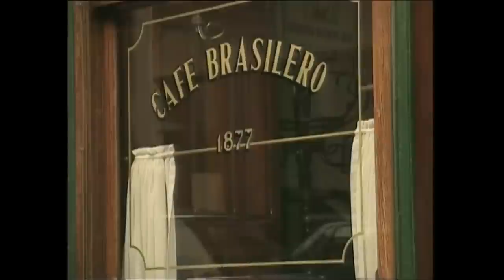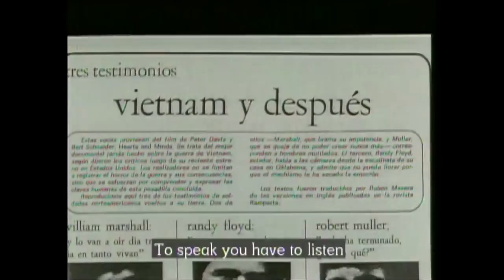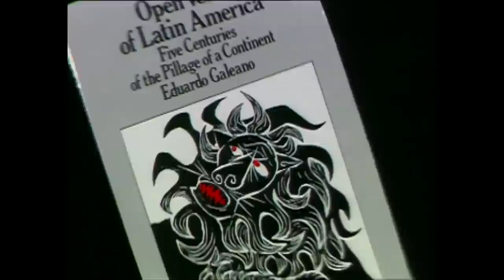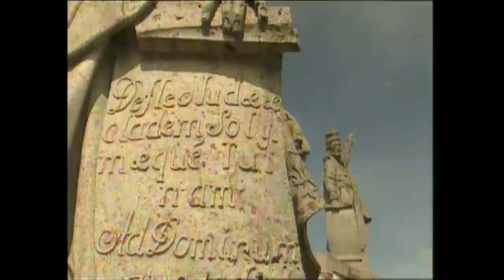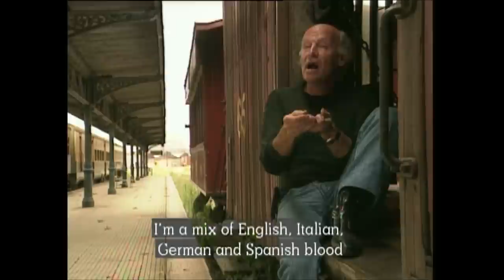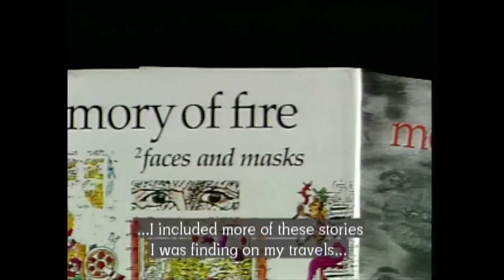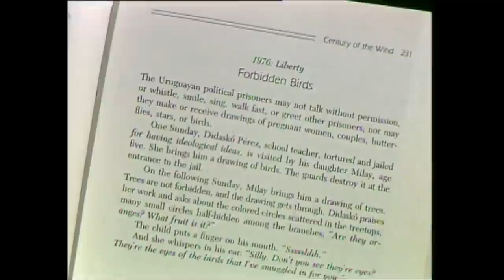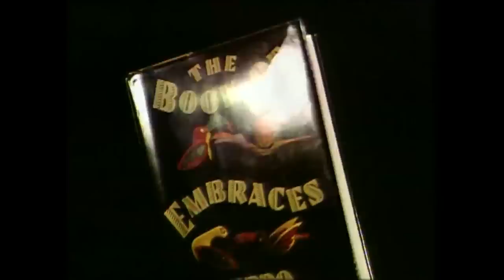The World Today - EDUARDO GALEANO REMEMBERED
Tariq Ali introduces and shares a programme he made about the life and work of Eduardo Galeano. teleSUR